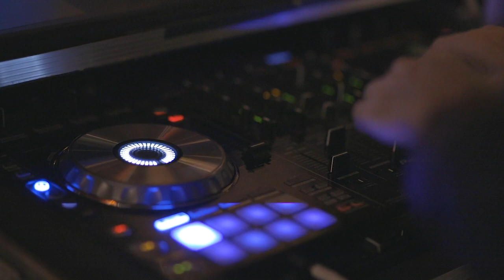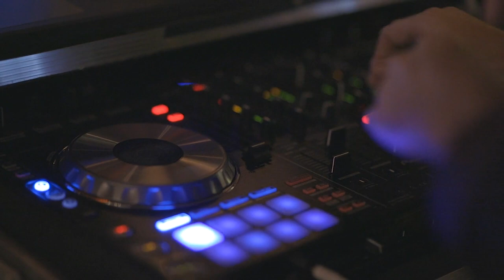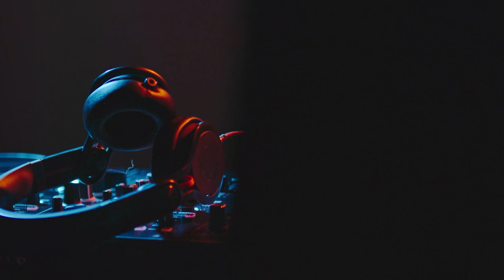(No Copyright Music) Dub Star - Topher Mohr and Alex Elena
Відео автора James Cheney з Pexels
Відео автора Pressmaster з Pexels